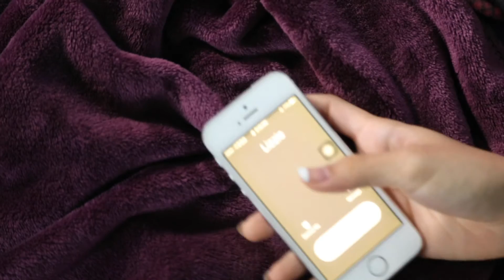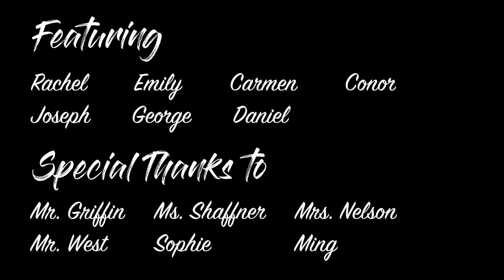"The Dots"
Director: Stephanie

A girl at a new school with new friends tries fitting in, but discovers that social media has some unusually awkward consequences.  A tragedy teaches her to let go ... of her dots.